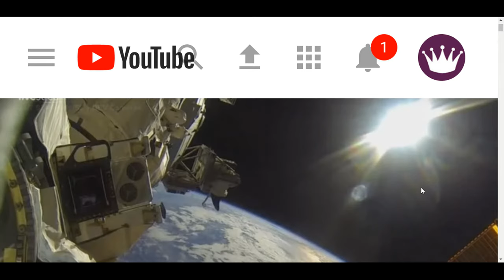BB' OBJECTS OFF THE :: ISS ;; NASA WATCHING' ARE YOU WATCHING' WARNING'